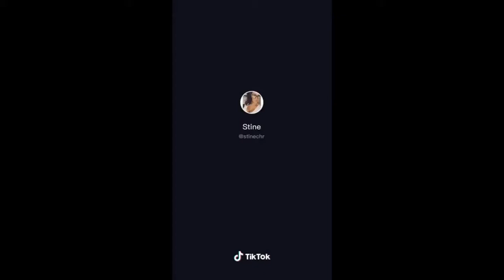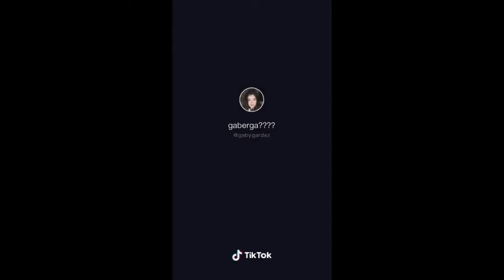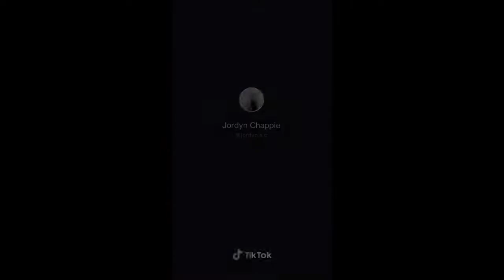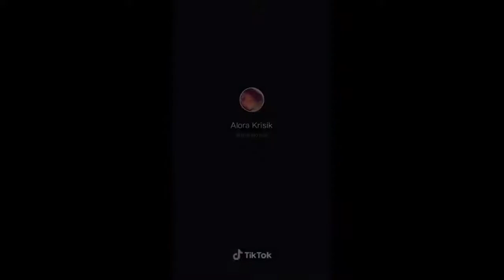TikTok TIDDIES CONDITION Big Boobs No Bra Challenge